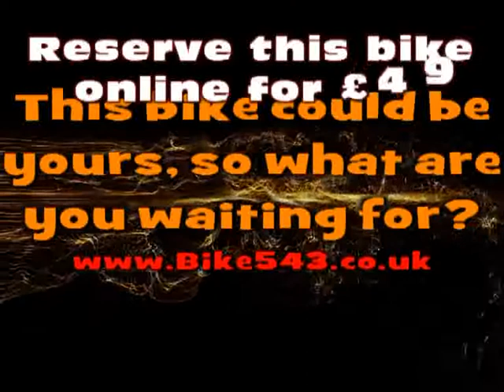Honda VFR 750cc F VFR 750 cc For sale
1997 (R) Honda VFR 750cc with 53561 miles, Has Heated Grips. HPI checked.